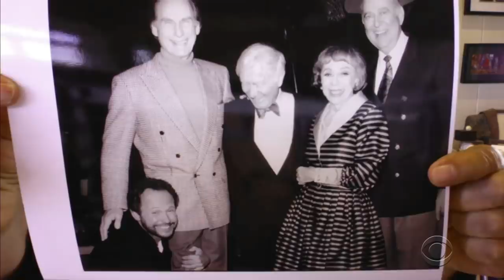"He Was An Uncle To Me" - Billy Crystal On His Relationship With The Great Carl Reiner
Billy Crystal shares some stories from his decades in showbiz, and paints loving portraits of his heroes like Jack Lemmon, Sid Caesar and especially Carl Reiner, who made him want to become a comedian. Don't miss Billy's remarkable performance in the new film, "Standing Up, Falling Down.'